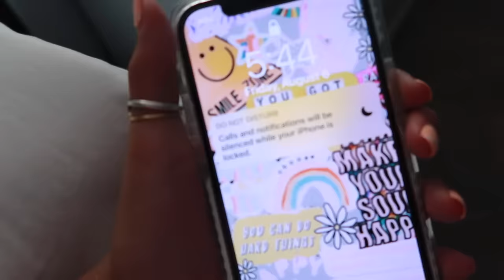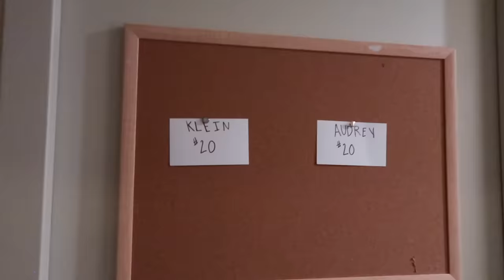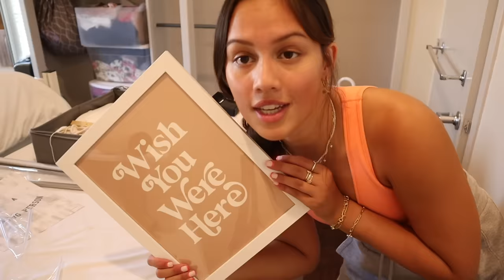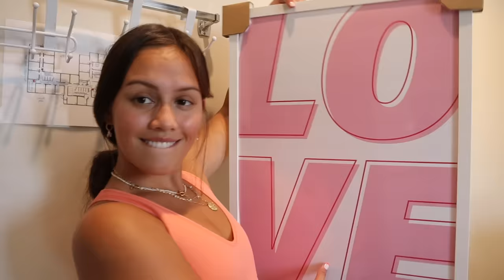COLLEGE MOVE IN + TOUR 2021 | University of Texas | Moving into my Sorority House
MOVE IN VLOG YEAR 2! welcome to the sorority house and get ready for amazing content in this DREAMY room!! I moved from California to the University of Texas at Austin into my sorority house! Thank you Dormify for gifting me all the cute decor! i hope you enjoyed, more pics on my instagram xoxo

VSCO ⋆ aaudreya

⋆ EQUIPMENT ⋆
Canon G8 X Mark II :
Canon M50
Tripod :

Nathanie - Who Do I Call?